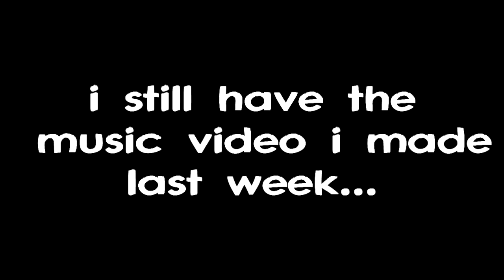MONDAY'S VIDEO FINALLY UPLOADED!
filmed the vlog on my NEW CAMERA!
and the music video on my moms cameraaa
yeah. luv u guys!!! xoxo
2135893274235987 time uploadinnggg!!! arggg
if u saw melanies video u wud kno that my comp wudnt let me upload this last night...i tried again after school today and it worked! woohoo! so thats why its late. sorry :)